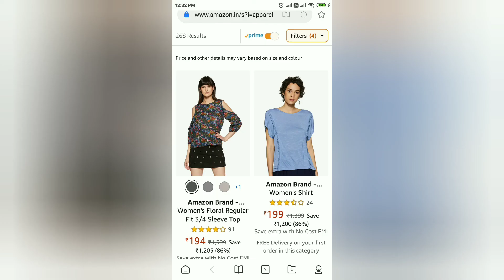Today's deal women's tops starts from 200/- only hurry UP | COD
Amazon brand women clothing with very affordable prices like never before with a very good ratings gram them before everyone else